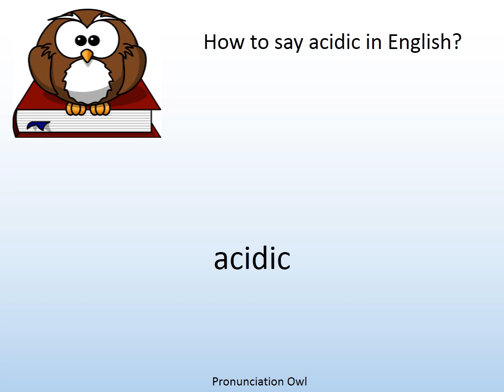How to say acidic in English? - Pronunciation Owl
How to say acidic in English? Learn the pronunciation of acidic!